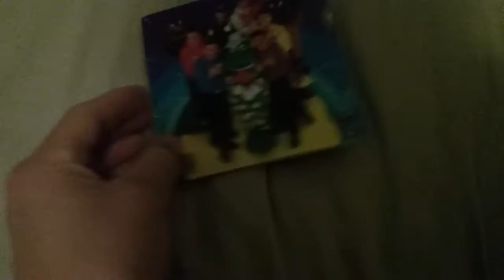The Wiggles It's A Wiggly Wiggly World Album Booklet